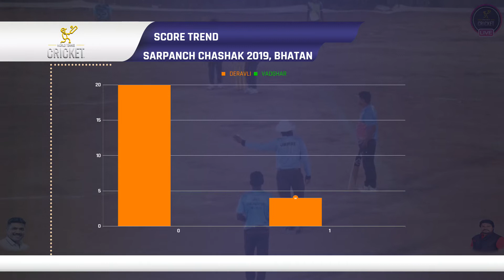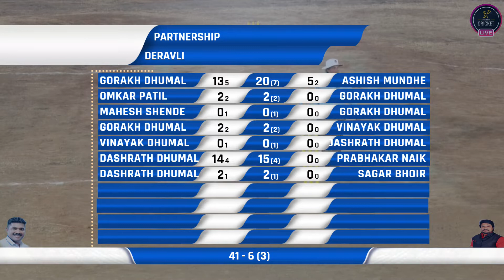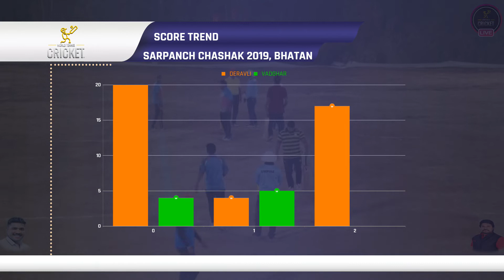DERAVLI VS VADGHAR | FULL MATCH | SARPANCH CHASHAK 2019 | BHATAN